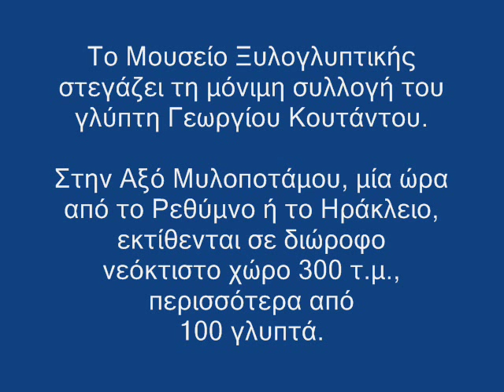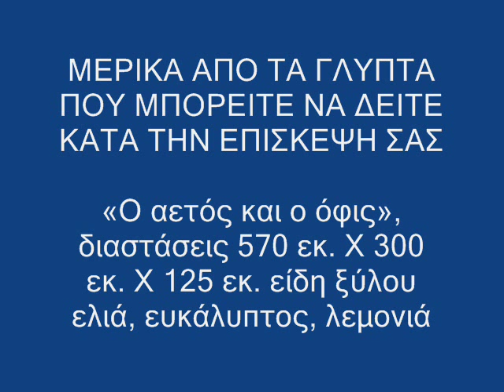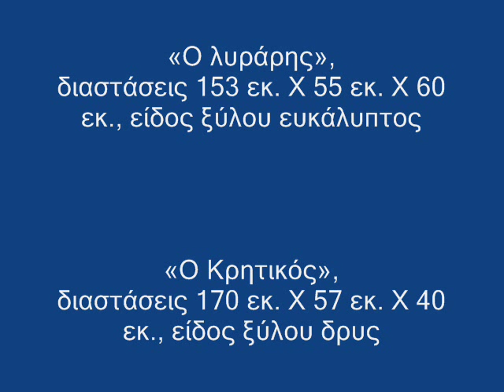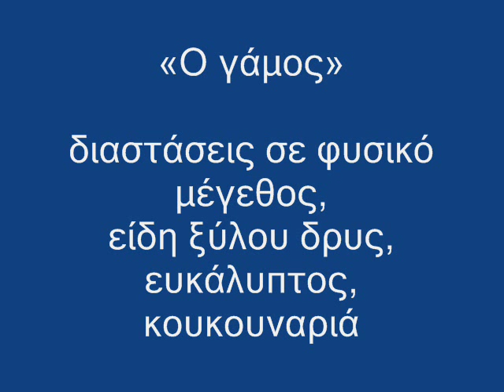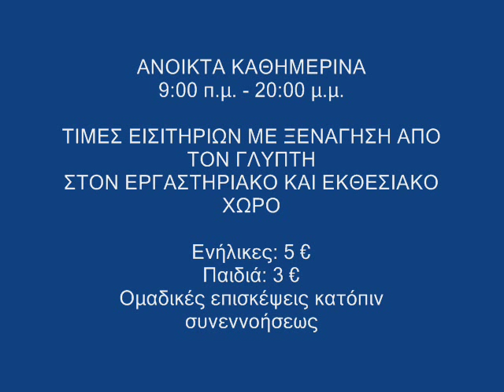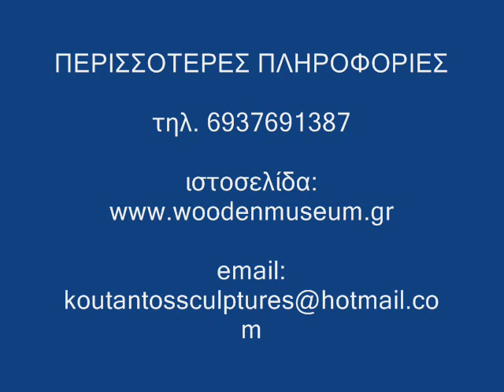ΜΟΥΣΕΙΟ ΞΥΛΟΓΛΥΠΤΙΚΗΣ ΑΞΟ ΚΡΗΤΗ-MUSEUM OF WOODEN SCULPTURES CRETE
Καλώς Ήρθατε στο Μουσείο Ξυλογλυπτικής στην Αξό (ΚΡΗΤΗ)
Στην Αξό Μυλοποτάμου, μία ώρα από τις πόλεις του Ρεθύμνου και του Ηρακλείου, μέσα στο φυσικό περιβάλλον, εκτίθενται σε ένα διώροφο νεόκτιστο χώρο 300 τ.μ., περισσότερα από εκατό γλυπτά, χειροποίητα έργα τέχνης από ένα σφυρί και ένα σκαρπέλο. Οι διαστάσεις των γλυπτών είναι σε φυσικό μέγεθος, ενώ ορισμένα από αυτά παρουσιάζονται σε μεγαλύτερες διαστάσεις, όπως «Ο Αετός και ο Όφις» μήκους περίπου έξι μέτρων, «Οι Γονείς μου και Εγώ» ύψους περίπου τριών μέτρων, «Η Μικρή Γοργόνα» μήκους πέντε μέτρων κ.ά.

 Ωράριο λειτουργίας:
Δευτέρα έως Κυριακή 9π.μ. -- 8μ.μ
Τιμές εισιτηρίων: Μαθητές: 3 €, Ενήλικες: 5 €
Ομαδικές και εκπαιδευτικές επισκέψεις κατόπιν συνεννοήσεως

Γιώργης Κουτάντος -- Γλύπτης

Welcome to the Wooden Sculptures Museum in Crete,
The Wooden Sculptures Museum is located at the foot of the sacred mountain of Psiloritis and it is a permanent collection of the sculptor George Koutantos. In Axos Milopotamou, within an hour distance both from the city of Rethymno (45 km) and the city of Heraclion (43 km), in a natural landscape, more than one hundred handmade work arts are exhibited in a new two-storey building 300 s.m, all of them made from a hummer and a chisel. The dimensions of the sculptures are in a natural size, while some of them are presented in bigger dimensions, such as «The Eagle and the Snake» approximately six metres long, «My Parents and I» approximately three metres height, «The Little Mermaid» five metres long etc.

MUSEUM TIMES:
Monday - Sunday 9am -- 8pm
TICKETS PRICES: Students 3 €, Adults 5 €
Group visits after arrangements

Georgios Koutantos or Tsakalogiorgis